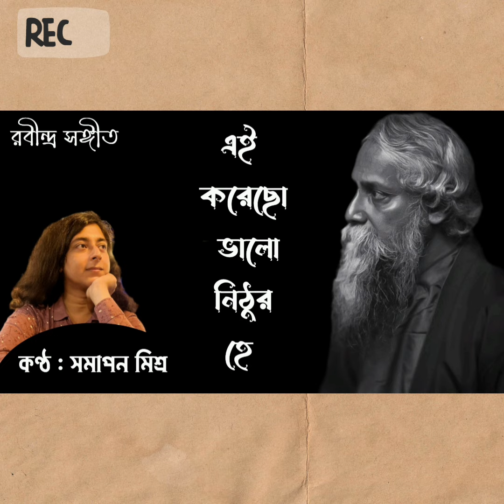Ei Korechho Bhalo Nithuro He ( এই করেছো ভালো নিঠুর হে ) 🎵| Voice🎙️: Samapan Misra | Rabindra Sangeet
চেষ্টা করলাম। ভুল ত্রুটি মার্জনীয় ! 🙏🏻

গানটি শুনে আপনারা অবশ্যই আপনাদের মূল্যবান মতামত জানাবেন। 😊